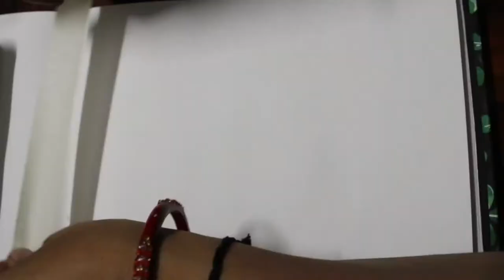|| Shri Ram Acrylic Painting || Ramnavmi ||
Hello

Welcome back !! In today's video I am going to make Shri Ram's acrylic painting. Easy ang simple to make.
All you need Drawing book/sheet, Pencil, Eraser, black Pen and acrylic colors.

Lets make it!!